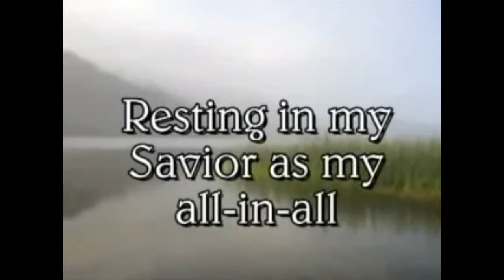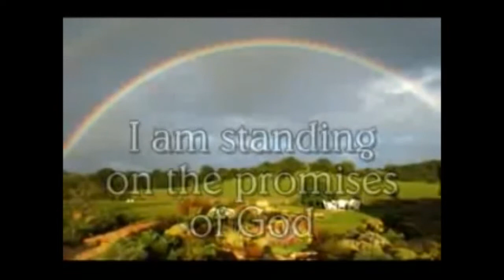Standing On The Promises 5th June 2022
Mr Keith Lindsay
Genesis Chapter 22 v 1-18